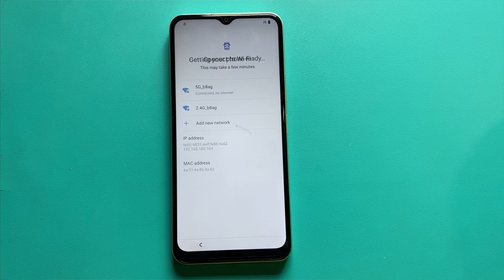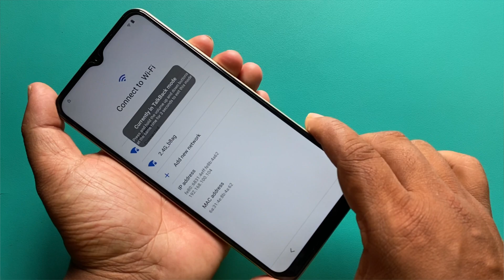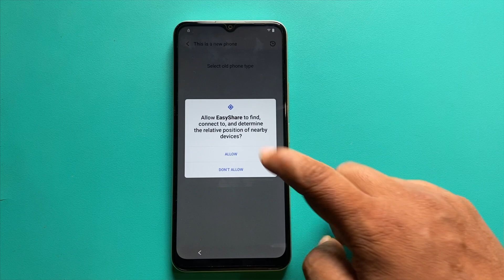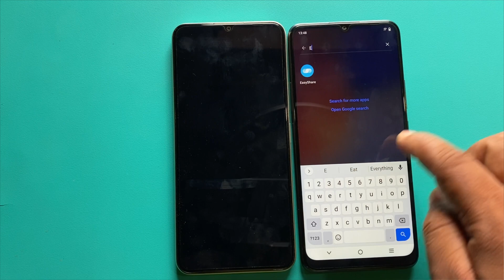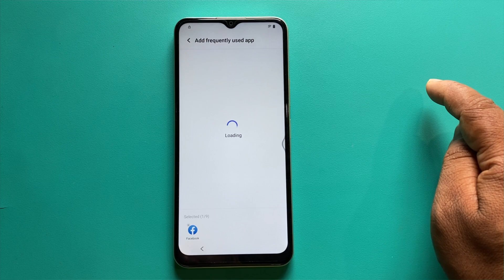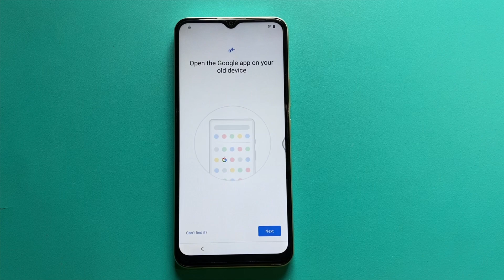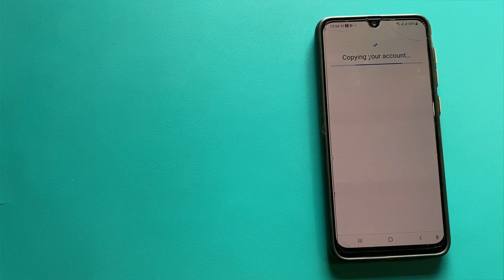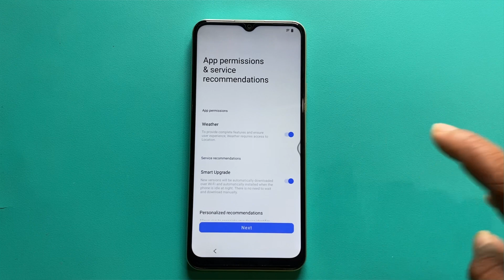Vivo Y16 Frp Bypass Android 12 || Vivo y16 unlock google lock-factory test not working fixed